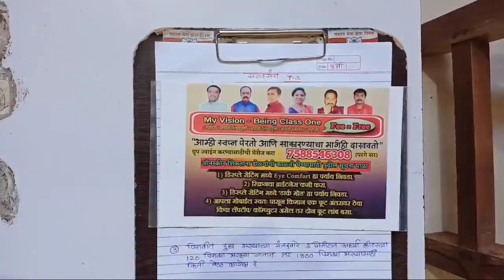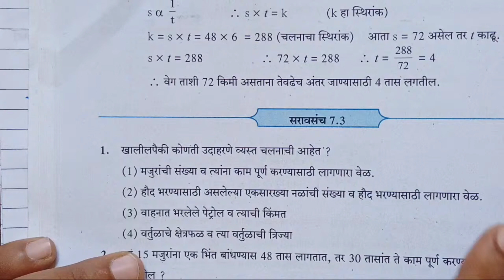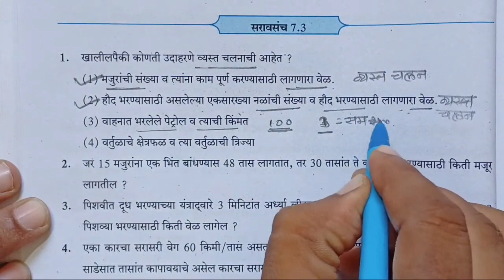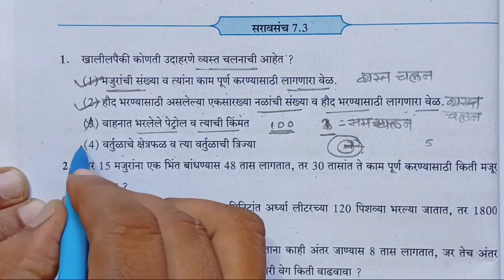चलन|Variation|Class 8 Math Practice Set 7.3| Chapter Scholarship NMMS